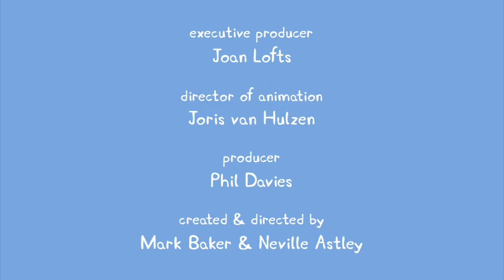Peppa Pig S02E38 School Bus Trip